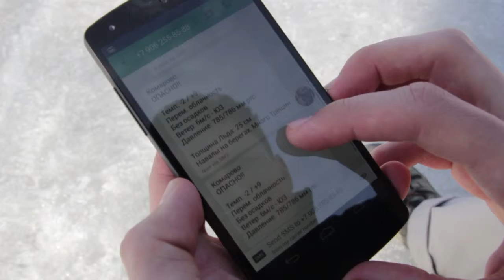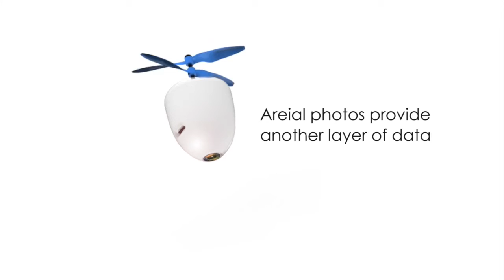Fisher Cloud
Fisher Cloud is a multiple device data delivery which organized by St. Petersburg fisherman club. It collect all the weather, ice condition and release to the fisherman for better preparation to prevent ice drifting and breaking. The ice monitoring device will also be set up at different location and get a instant updated data. It allow the club to have a ice condition forecast and updated the data.